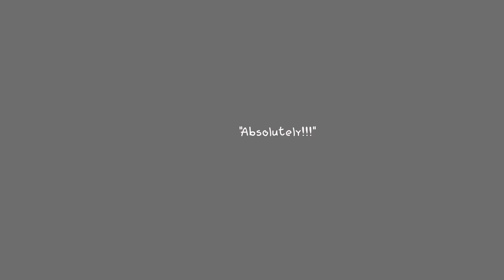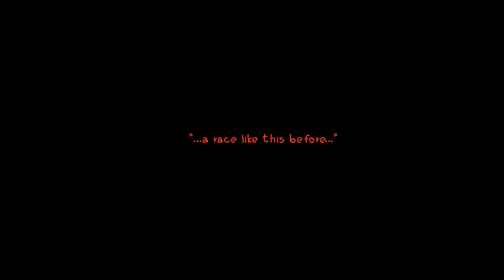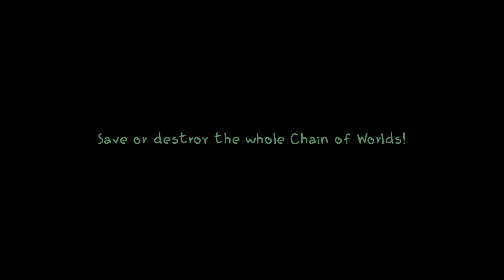Vangers 2013 trailer with Sound sfx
Vangers, cult indie game from Russia, is BACK! Check out this preview and write us what you think?
Game description (click to see more):
Vangers is an action-adventure game with non-linear story and sandbox gameplay, where player takes on role of Vanger - mysterious driver of Mechos (alien vehicle) in strange and dangerous Universe of The Chain of Worlds! Vanger himself is a... non existent entity, which needs to find out - what is going on and who is he exactly and what to do with all this information? It's not a simple task, because no one thinks that this particular Vanger is important and deserve to live or be informed.

Vangers offers sandbox gameplay on 10 unique worlds, where you can drive dozens of different Mechoses with customizable weapon and gear, and communicate with crazy alien society. So there is no way to solve that riddle except to get out and fight and drive your way to knowledge and freedom! There is few completely different approaches to play in Vangers, solve mysteries and decide fate of The Chain of Worlds!